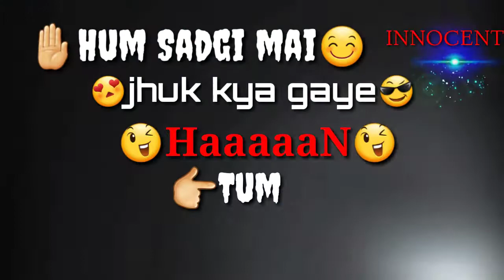Attitude new heart touching status heart broken status (Sadgi)best status for whatsapp